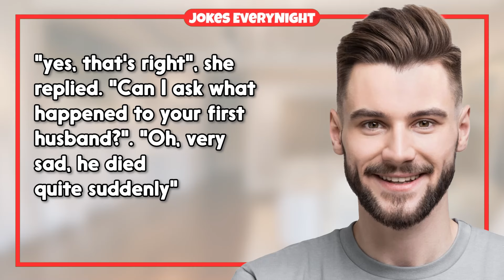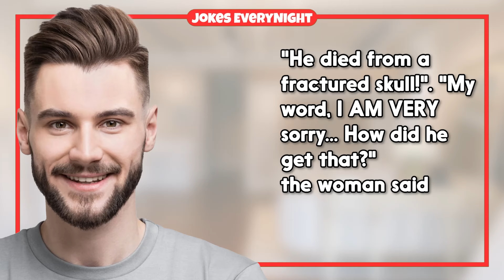Dirty Joke – The Insurance Man at the Wedding Asks a Bride ABout.. | Jokes Everynight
TIMESTAMPS:
0:00 - Intro
0:06 - The Joke
1:17 - Subscribe For More Jokes